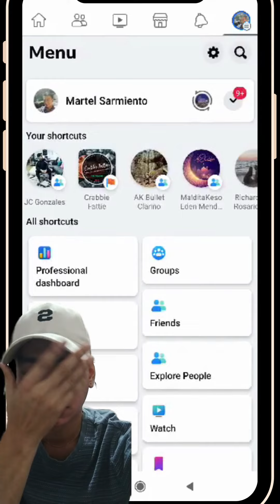‼️TIPS AND TRICKS‼️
‼️EASY CONTENT TIPS AND TRICKS‼️